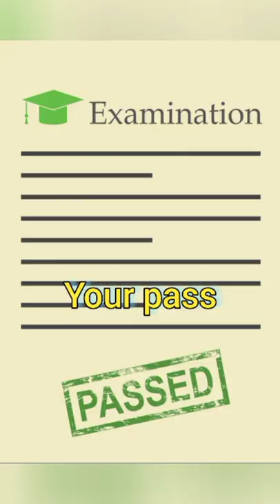Football status 7